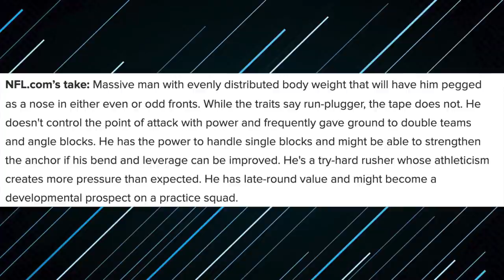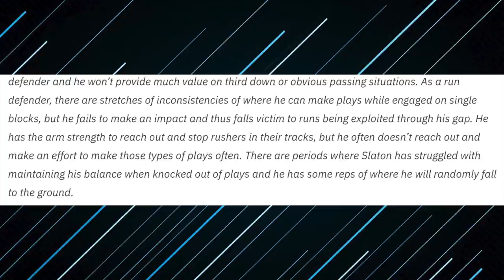Packers Draft 6'5 DT Tedarrell Slaton In NFL Draft!